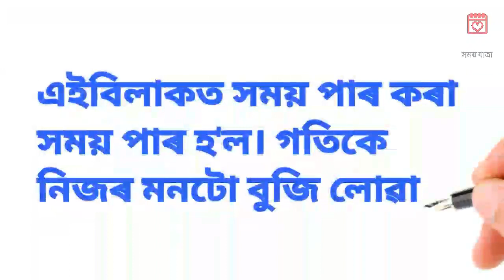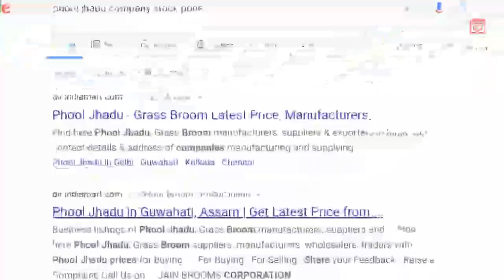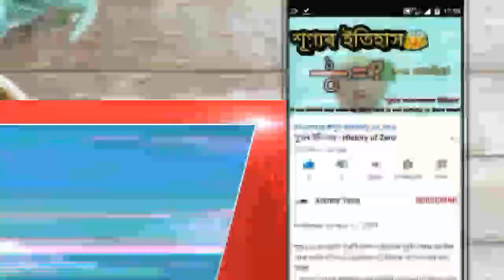মেট্ৰিকৰ পিছত কি পঢ়িবা ? || What to study after 10th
এই ভিডিয়'টো মেট্ৰিকৰ পিছত যিসকল লৰা ছোৱালী Arts, Science বা Commerce কি ল'ব তাৰ বাবে confusion ত দুবি আছে সেই লৰা-ছোৱালীৰ সহায়ক হ'ব।

Name: Uday Video